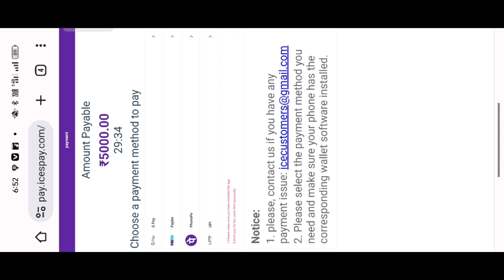To 777 Jackpot Withdrawal Payment Proof | To 777 Jackpot App Se Paise withdraw kaise kare